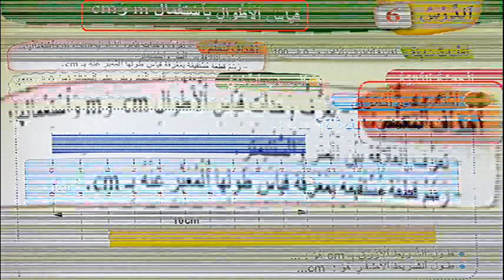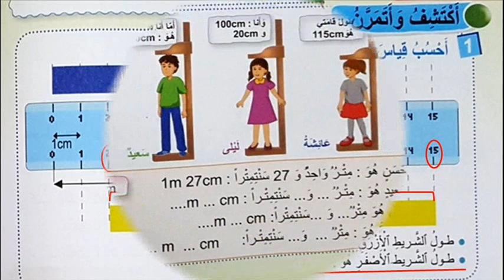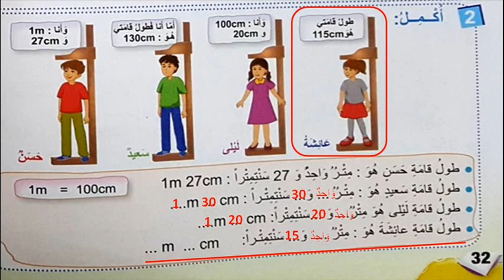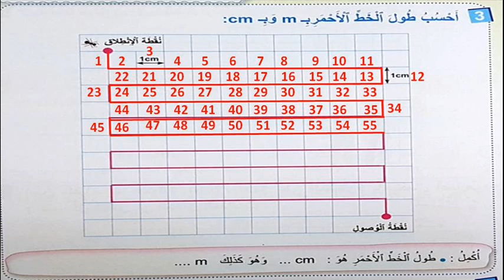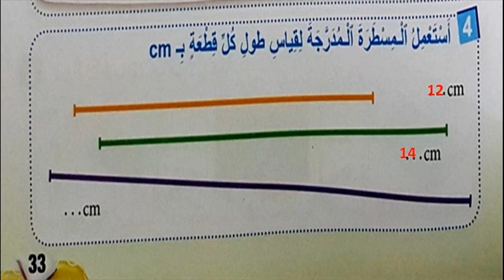الدرس 06 الجزء 01 في مادة الرياضيات للسنة الثانية من التعليم الإبتدائي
الصفحات 32 و 33
قياس الأطوال ب m و cm
Lesson 6 part 1 of mathematics in arabic for the 2nd year of elementary learning